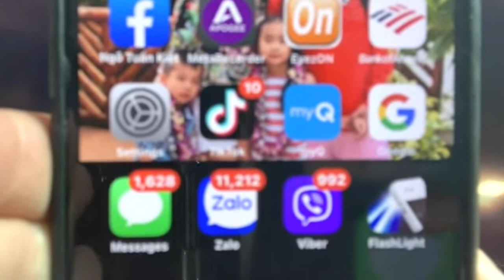🔴Đa tỉ phú Ngô Tuấn Kiệt nói Phi Nhung, Chí Tài và VHY